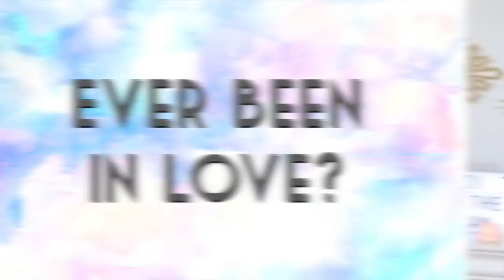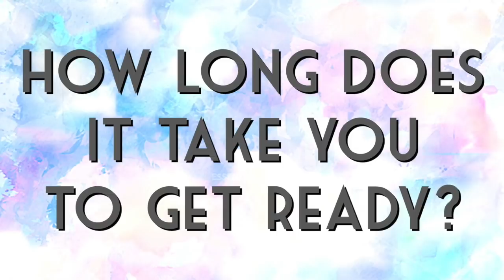My Biggest Fear & All Things TMI | TMI TAG 2017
Hope you guys enjoy getting to know me better! If y'all have a youtube channel, I tag you do this! If not, you should do this tag with a friend!

About Me!
Name: Sonali (Sun-all-e) aka sonarly, sona, nali
Age: 20
Ethnicity: Indian
College: University of Central Florida
Major: Radio/ Television
Sorority: Kappa Delta